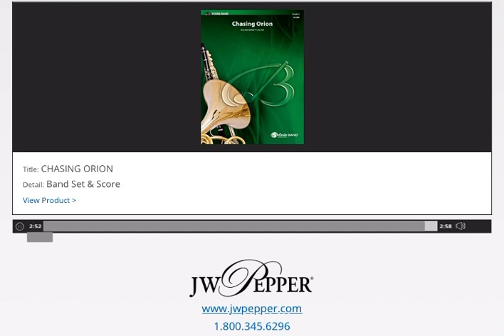Chasing Orion composed by Ronald Barret